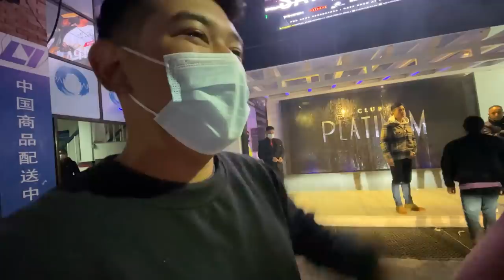CELEBRITY NIGHT OUT!!! @vek.official ALBUM RELEASE !!! Ft @sajanshresthaa @BizenOfficial @YabeshThapa Khitiz kc